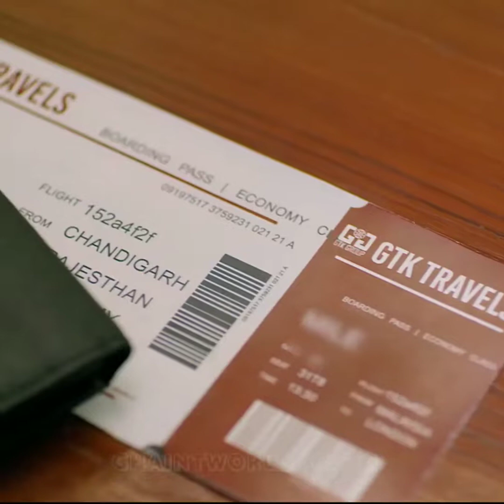Dil Kive Karda | Miel | Kanika Maan |Swati Sharma | Slowed and Reverb | Rain Version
Tag OR Share with Your Close-Ones 💙
God Bless You 💙🙏